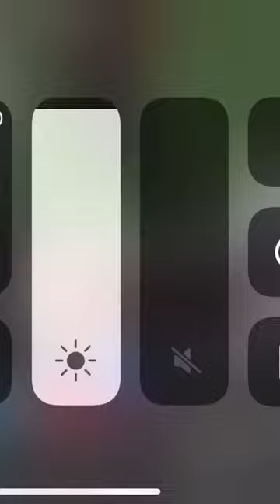Khalil Mack bullies Drake London